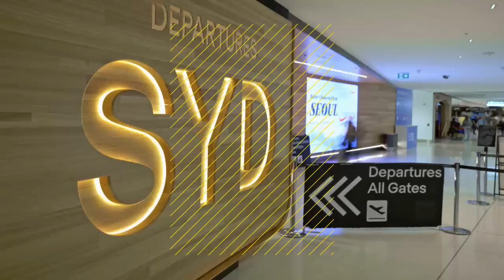Zákulisí letiště Sydney | každé pondělí 21:00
Podívejme se do zákulisí Letiště Sydney - jednoho z nejrušnějších přepravních uzlů na jižní polokouli. Letištěm, které bylo postaveno v Botanické zátoce na východním pobřeží Austrálie, projde denně až 180 000 cestujících a udržet pod kontrolou letový řád s 900 lety není lehký úkol.

Zákulisí letiště Sydney | každé pondělí 21:00